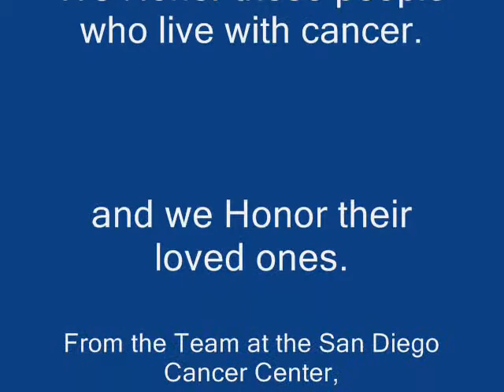A conversation about cancer. PBS. Paul Brenner, M.D., Ph.D.